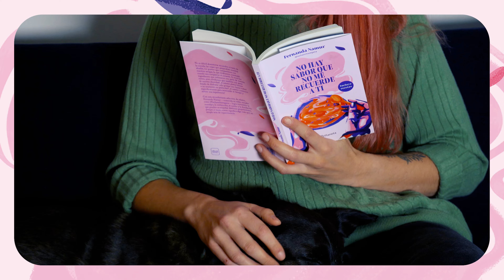Booktrailer: No hay sabor que no me recuerde a ti | Fernanda Namur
Un poco de alegría, una pizca de tristeza y un toque de melancolía.
Conéctate como nunca antes con la comida y los relatos de Fernanda Namur.